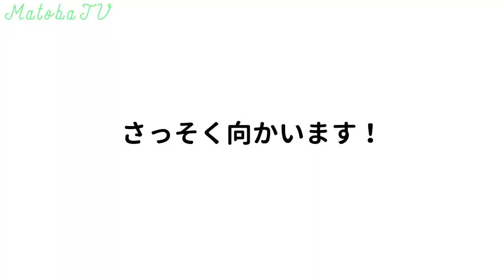【ロードスター】沖縄版いろは坂を攻めてみた【車好き必見】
頭文字Dで有名になった舞台「いろは坂」が沖縄にもあった!?
ということで、ロードスターNBと共に実際に走りに行ってきました！

急カーブ、急勾配…
結構怖かったけど…
やっぱりロードスターって最高！

□ カメラ camera｜sony α7iii
□ 動画がカッコよく撮れるスライダー
□ ゴープロ6